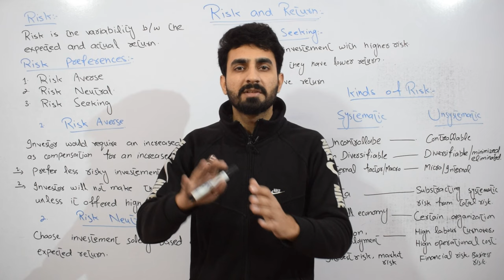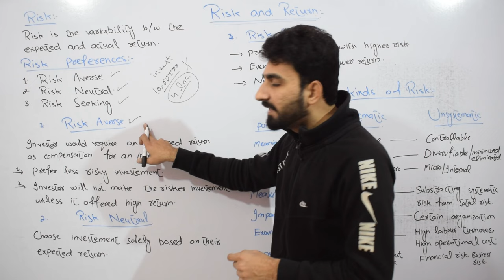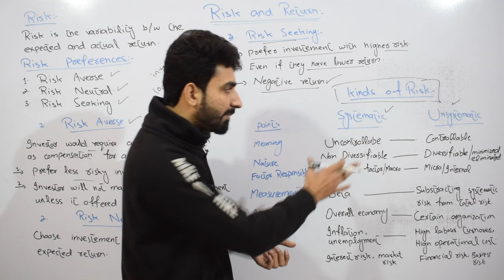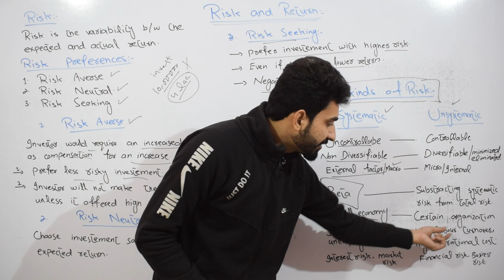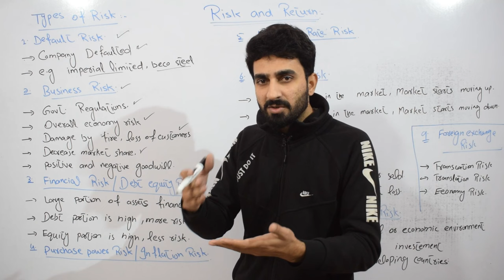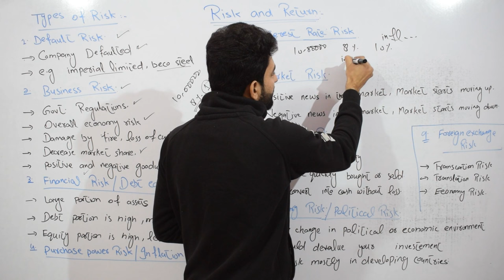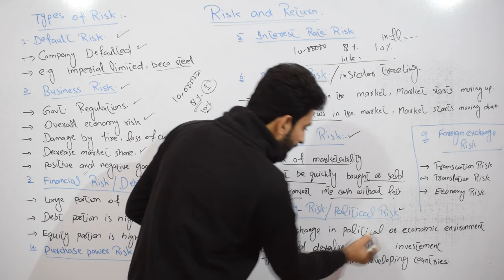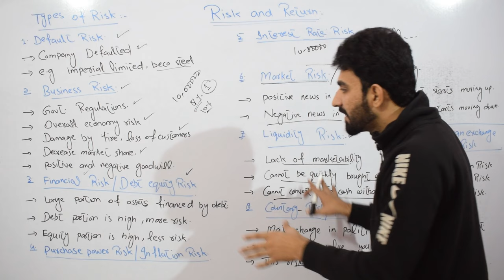#22 Risk and its Types || Risk and Return part-1 || BBA, MBA, Business studies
This  video explained the Risk and its Types, systematic risk vs unsystematic risk.
1- what is risk
2- Risk and its types
3- Business risk
4- systematic risk vs unsystematic risk
5- other types of risk